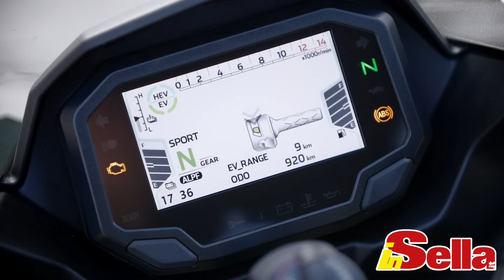Abbiamo provato la prima moto ibrida: Kawasaki Ninja 7 Hybrid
Provata su strada a Barcellona la prima moto ibrida di serie, che non solo è una Kawasaki ma è addirittura una Ninja e va quindi considerata una sportiva a pieno titolo.
È spinta da un bicilindrico parallelo da 451 cc accoppiato a un motore elettrico. Su strada si è rivelata efficace e dotata di un'ottima accelerazione.

Servizio (e montaggio) di Massimo Miliani